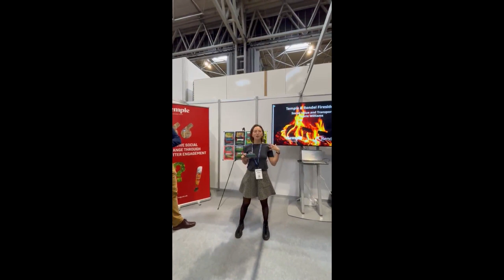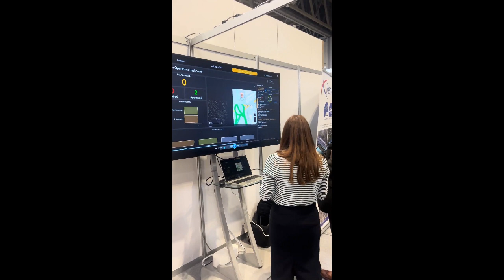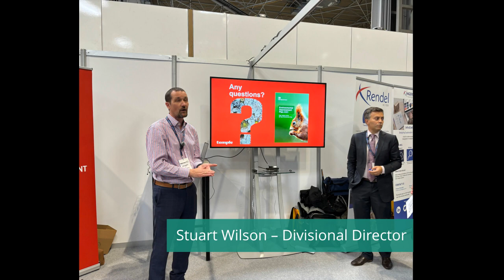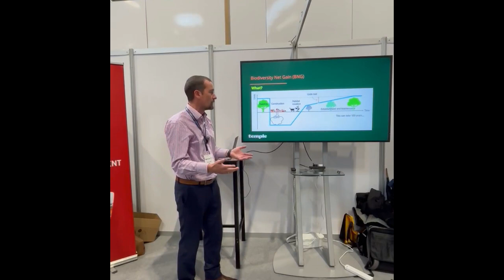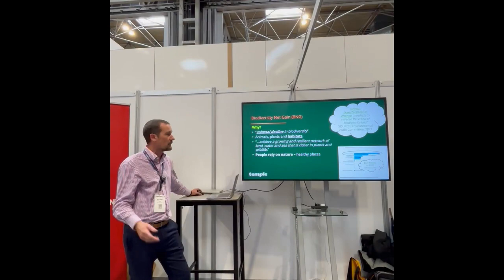Temple Chats - Episode 4 - 'On the Road'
We take the latest edition of Temple Chats 'On the Road' as we hear from some of the Temple team at this year's Highways UK.